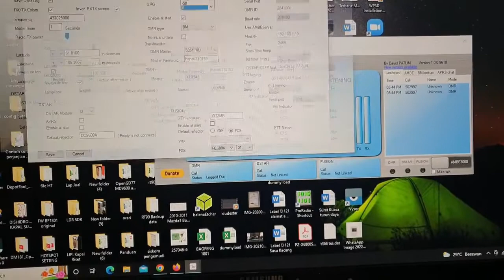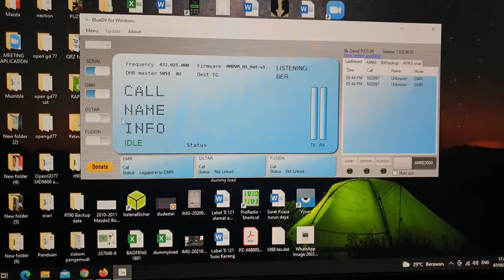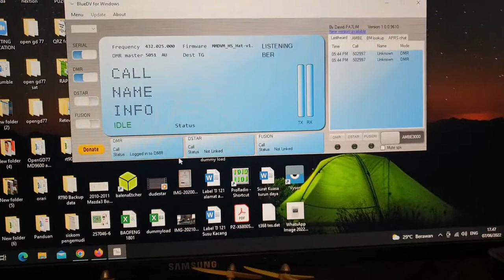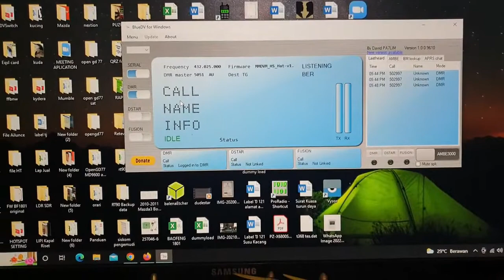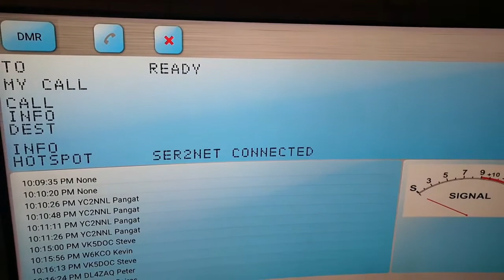MMDVM HS Hat without raspberry pi (Mmdvm hs usb hat connecting to your windows or STB)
Im Using My MMDVM HS Hat without raspberry pi, its work.